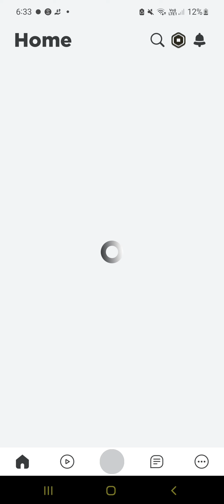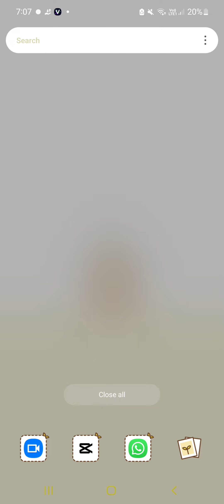Playing Roblox Funky Friday with Xx :v